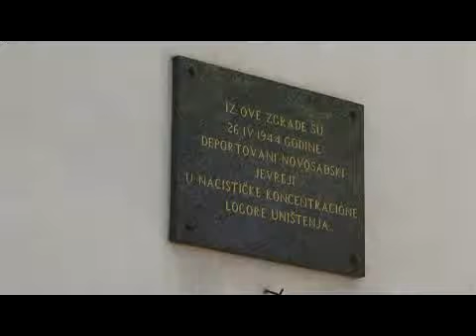vucevic polaganje venaca sinagoga